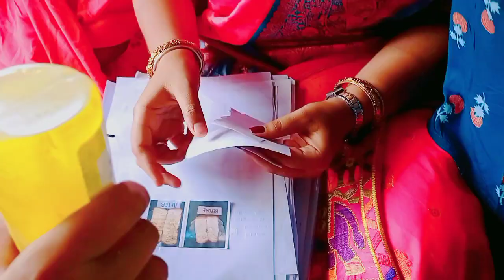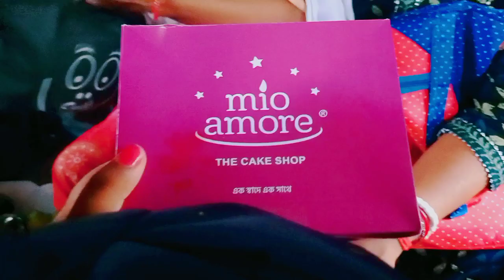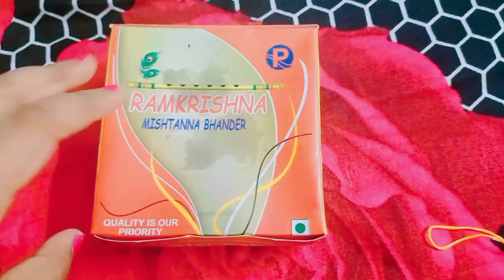My college Farewell 2023 ❤️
Promita vlogs

Follow me 😊👆